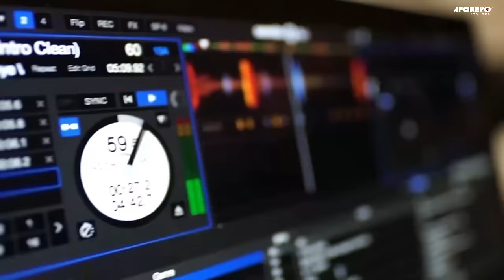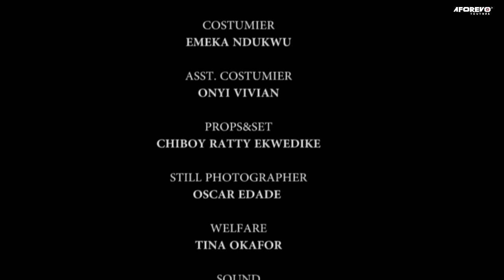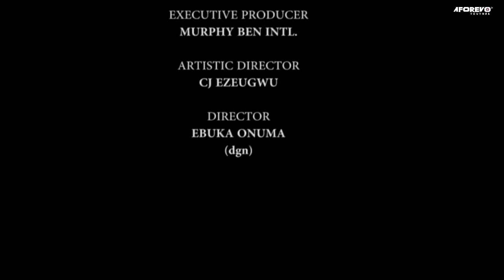LA DÉCISION DE MON PÈRE 2 - UNE HISTOIRE VRAIE - FILM NIGÉRIEN EN FRANÇAIS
Cet intéressant film de Chacha Eke et Maleek Milton vous apprendra une excellente leçon. C'est un film nigérian en français | Film Nollywood en français | Film africain en français